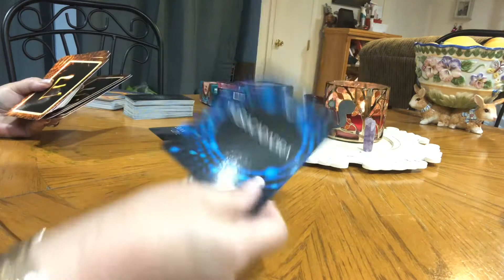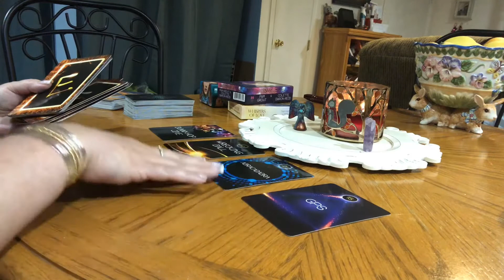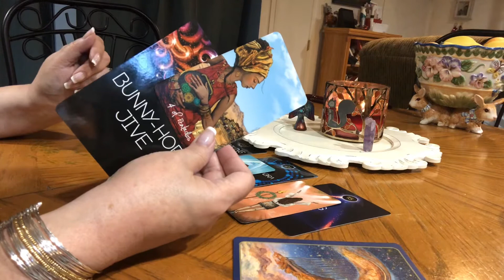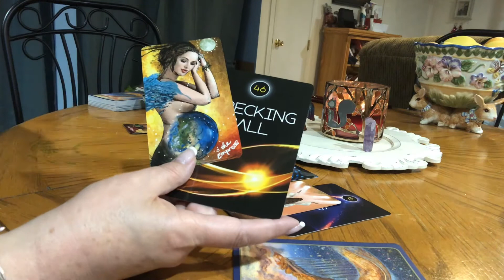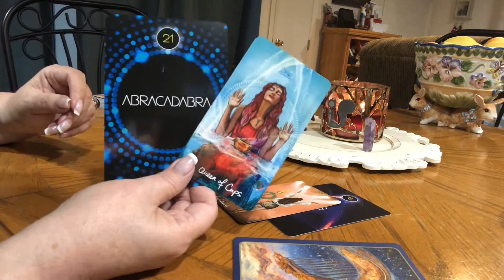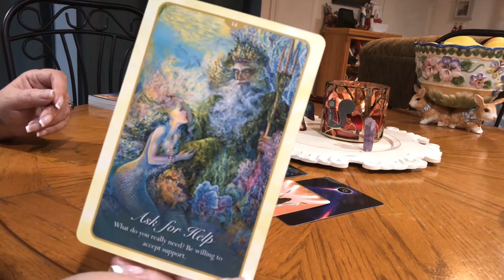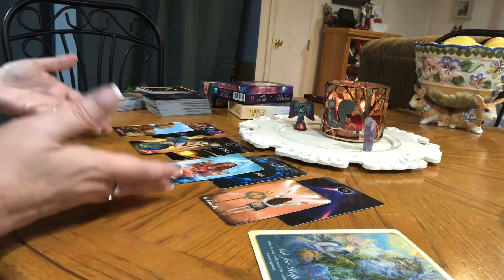Tarot Card Reading for Libra September 14-19 2020